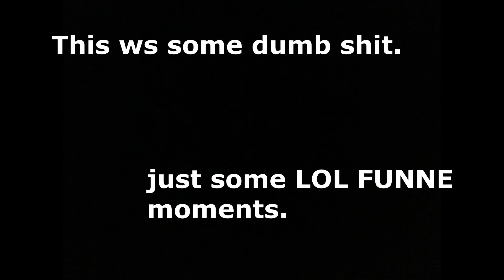Me when CSGO (FUNNE WARNING)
shit tier quality
kzsjdg,sxngjrelskdfmgn;lksdfkg